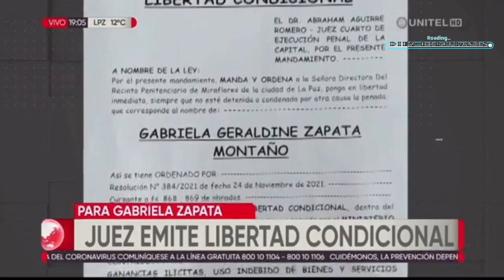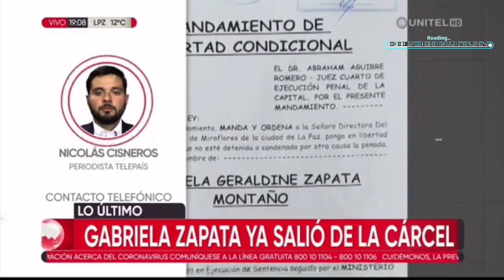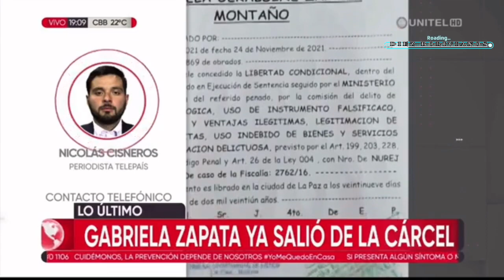Gabriela Zapata ex pareja de Evo Morales es liberada por la justicia de Arce